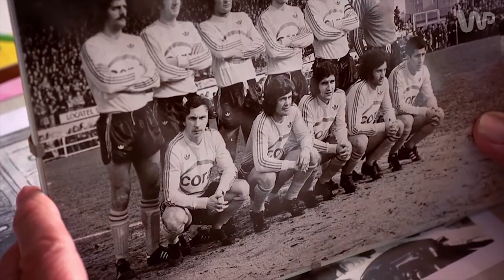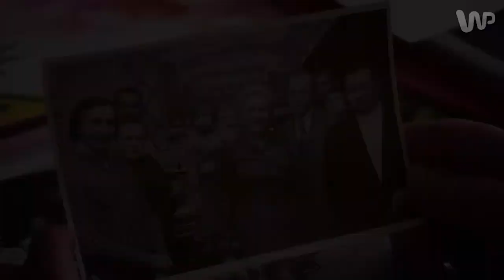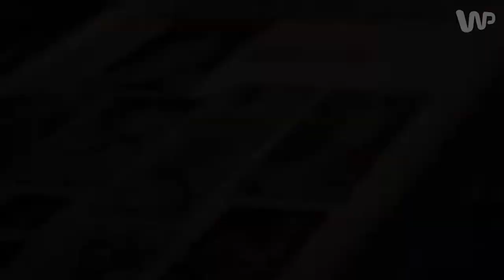Eugeniusz Faber wspaniała historia legendy światowego futbolu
Eugeniusz Faber (ur. 6 kwietnia 1939 w Chorzowie) – Jeden z najlepszych polskich napastników